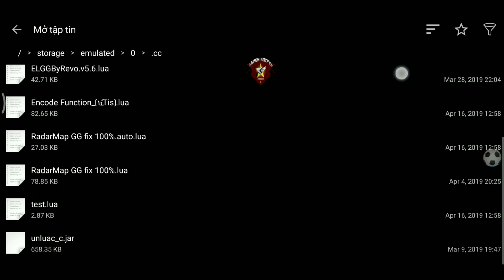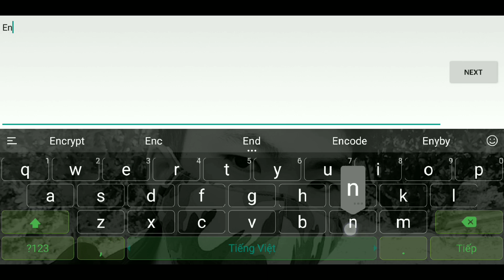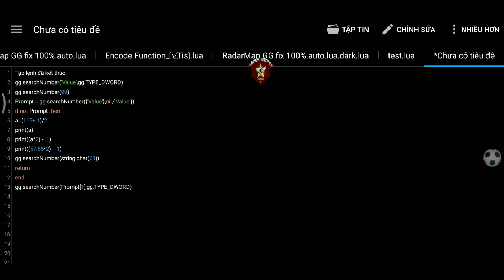Encrypt Function And Test Decrypt Function : D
╭━─━─━─≪✠❪вảท ૧ષyềท❫✠≫─━─━─━╮
                       ๖ۣۜTis ๖ۣۜNquyễn